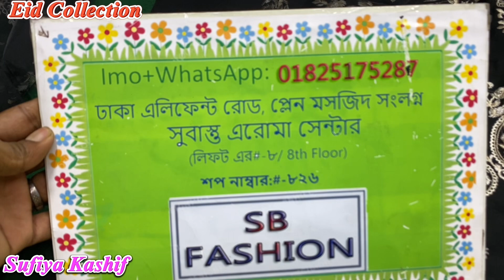Eid Collection Sufiya Kashif 2 Piece Collection Original Pakistani Dress 🇵🇰🇵🇰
Eid Special Pakistani Luxury Chiffon Embroidered Party Three Piece Collection 2024 dress Eid Collection Pakistani Chiffon Barish Wholesale 2024 | ৪ পিচ কিনলেই পাইকারি

Mymoonas Shop  Suvastu Aroma Center  Shop#820AB, 826,827 Lift#8  Elephant Road, Dhaka  Phone-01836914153

In This Video All Item Dress Price is Retail .

Assalamu Alaikum Welcome to Our New Outlet Mymoonas Shop . Mymoonas Shop is a wholesale brand shop in Bangladesh . You can find Pakistani Unstitch Dresses for Women on our Showrooms. We sell all kinds of catalog dresses including Pakistani_party_wear_dresses, Pakistani_cotton_dresses, Pakistani_boutique_dresses, Pakistani_bridal_collection in our showroom. ABOUT US We are Importer, Retailer & Wholesaler in Dhaka Bangladesh. We are importing dresses directly from Pakistan so we are giving you the guarantee of the original Pakistani dress. You can come to our showroom and shop as you like. And if you want to stay at home, you can order by contacting us at IMO, WhatsApp, and Viber Number. We offer home delivery Service. And those who are outside Dhaka can take dresses through S.A Paribahan or Sundarban Courier Service. Our main goal is to provide the best quality products to our customers. AVAILABLE BRANDS 1. Firdous 2. Johra 3. Tawakkal 4. Guljee 5. Rang_Rasia 6. Sana_Safinaz 7. Zainab_Chottani 8. Maryum_N_Maria 9. Maryam's 10. Khoobsurat 11. Noor 12. Motis 13. Ramsha 14. Gul _Ahmed 15. MariaB  16. Anaya  17. Iznik  And so more  **We have also Boutiques Collection like Agha Noor, Bin Saeed, BenchMark, Sada Bahar, etc.** ***QUERIES*** 1) We are Pakistani Unstitched Ladies Dress Importer, Retailer & Wholesaler in Dhaka Bangladesh. 2) We Sell 100% Original Pakistani Dresses with a guarantee. 3) We have all Pakistani new dress for the girls/Women in Bangladesh. 4) We are a Brand for Pakistani Party Wear Dresses Collection. 5) We have all the Pakistani latest Catalog Dresses. 6) Everyone should buy a Pakistani dress at the best price from our Outlets. 7) We have also digitally printed Three piece lawn Price at Cheap Price. 8) Pakistani cotton embroidered party wear or simple embroidered dresses also available here.